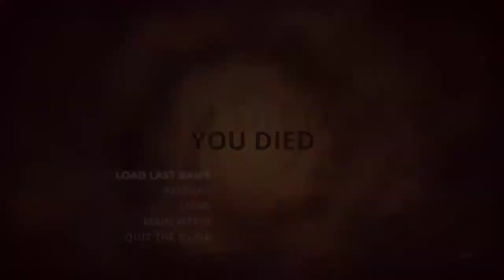Styx: Master of Shadows [8] Clone of My Own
Beating Shards of Darkness has inspired me to come back to this, two years (and some change) later. I can see why I dropped it. It's way more clunky than its sequel. Still, I made it past some really annoying parts, so I might as well continue.

I only have the vaguest memories of this clone story, but I'm not really sure how it could possibly tie in with the sequel.